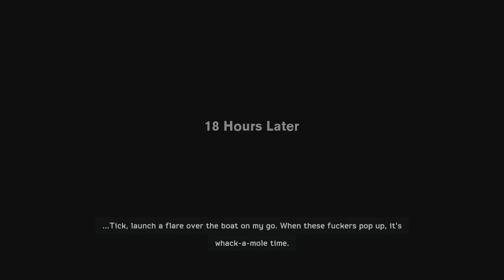Let's Play: Medal of Honor Warfighter Part 11 - Hat Trick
Medal of Honor Warfighter Ep. 11 - Hat Trick

Welcome guys to Episode 11 of my Press Play: Medal of Honor Warfighter, my walkthrough of its single player campaign on Xbox 360.

Fans of this series will remember that we've been through a lot recently - storming Pirate Town in Somalia; chasing through the crowded streets of Karachi and rescuing hostages from a flooded town in The Phillipines...  What could be next??

Also, if you have any comments or ideas on how I can improve my channel, I'd be happy to hear them! Cheers!

The Techie Stuff:
Platform: Xbox 360
Recorded with: Elgato Game Capture HD
Voice recording: Blue Yeti Condenser Microphone
Edited with: Final Cut Pro X